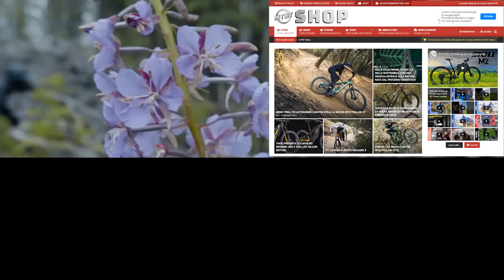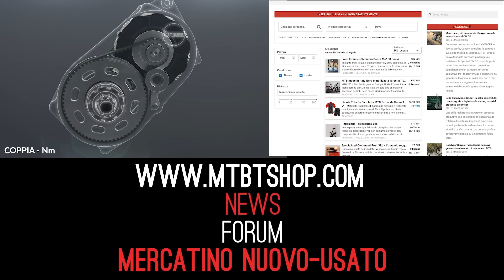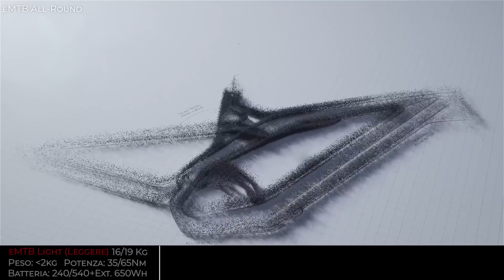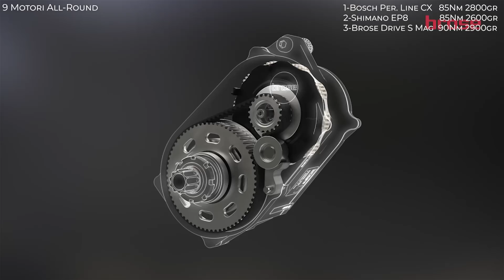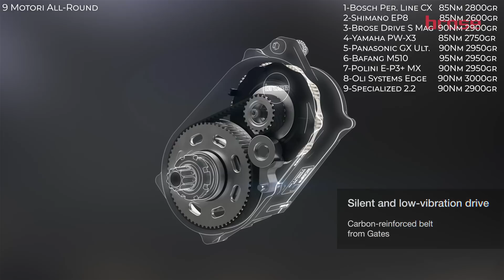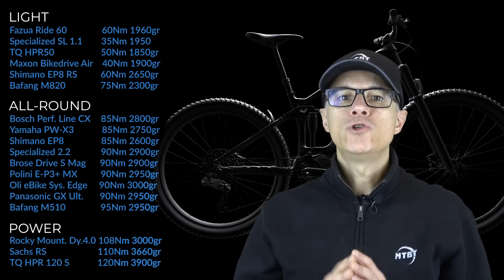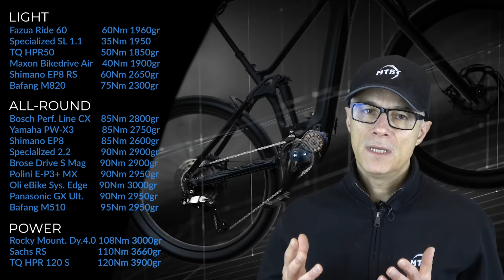Quale motore per eBike fa per voi - 18 Motori eMTB - Guida 2023 | MTBT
Quale motore per eMTB fa per voi - Consigli per la scelta. I motori per le eMTB sono in continua evoluzione e le loro caratteristiche hanno definito tre categorie diverse di eMTB: Light - All-round e  Power . Chiunque abbia provato diversi motori di eMTB sa bene che seppur i dati tecnici dei rispettivi produttori siano in genere molto simili, nella pratica i motori sono molto diversi tra loro quanto a erogazione della potenza, livelli di assistenza, configurazione del motore tramite  App e silenziosità.

00:00 Intro
01:34 eMTB Light
02:29 eMTB All Round
03:40 eMTB Power
04:19 TQ HPR50
04:57 Fazua Ride 60
05:26 Shimano EP8 RS
06:01 Specialized SL 1.1
06:31 Bafang M820
07:07 Maxon Bikedrive Air
07:51 Bosch Performance Line CX
08:45 Shimano EP8
09:38 Brose Drive S Mag
10:25 Yamaha PW-X3
11:22 Panasonic GX Ultimate
12.17 BAFANG M510
12:38 Polini E-P3+ MX
13:28 Oli Bike Systems Edge
13:46 Specialized 2.2
14:42 Rocky Mountain Dyname 4.0
15:33 SACHS RS
16:16 TQ HPR 120 S
17:25 Consigli per la scelta del Motore

Le eMtb leggere, che sono apparse da poco sul mercato e che la loro richiesta è in continua crescita proprio perché le sensazioni di guida si avvicinano molto a quelle di una MTB tradizionale. Per questa tipologia si ha un motore molto leggero e talmente compatto che si fatica a capire se la bici integra un motore.
Anche le batterie sono limitate ed il tutto porta ad avere una e-mtb molto leggera.

Le e-mountain bike classiche, le cosiddette All-Round, i cui motori offrono una potenza sufficiente per qualsiasi utilizzo.
Il peso di questi motori varia dai 2.6 fino a circa 3 kg
Mentre la capacità delle batterie varia da 500Wh fino a 900Wh e in alcuni casi con supporti esterni si puo’ addirittura andare oltre.
L'aumento della capacità della batteria pero’ comporta anche un aumento di peso e la maggior parte delle biciclette elettriche All-Round ad oggi pesano intorno ai 25 kg e solo pochi modelli, per lo più super costosi, raggiungono un peso di circa 22 kg.
I motori delle eMTB All-Round erogano circa 85 Nm di coppia, quindi una potenza significativamente maggiore rispetto alle E-bike leggere.
Il vantaggio di questa categoria di E-MTB è l'enorme flessibilità.
Grazie ai potenti motori, è quindi possibile effettuare anche salite estreme, e la modalità Turbo consente di arrivare in cima con un notevole risparmio di tempo rispetto a una MTB tradizionale, in più, le batterie più capienti consentono di effettuare percorrenze più lunghe.

La terza categoria è quella delle e-bike particolarmente potenti, i cui motori sono apprezzati da coloro il cui obiettivo è quello di arrivare il prima possibile in cima per poi massimizzare il divertimento tutto in discesa. Il peso dei motori varia dai 3.6 fino a 3.9 kg con una potenza erogata che va dai 100 fino a 120 Nm mentre la capacità della batteria varia da 620 a 750 Wh. Questa categoria per eMTB si differenziano quindi per la potenza del motore, la capacità della batteria e anche per il peso complessivo della bici.